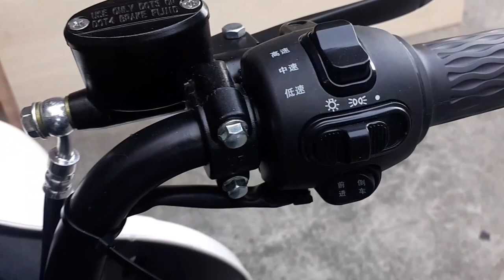VESPA EBIKE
Keilas Bike Shop Marikina Bodega

Location : 3 Lilac Street Goodrich Village  Concepcion Dos Marikina City Philippinea

2nd Warehouse Bodega
Location: 15 8th Street Concepcion Dos Marikina City Philippines

You can check thier Fbpage for more info.

You can also follow my Co-Vlogger